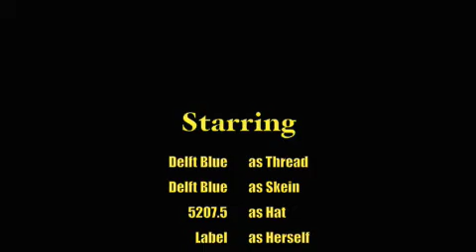Krochet Kids intl.: How to make a hat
The miracle of life for a Krochet Kids beanie. Behind the scenes look at Krochet Kids Northern Uganda.